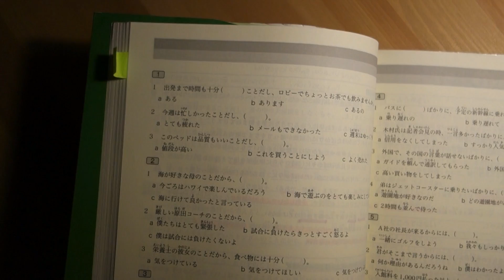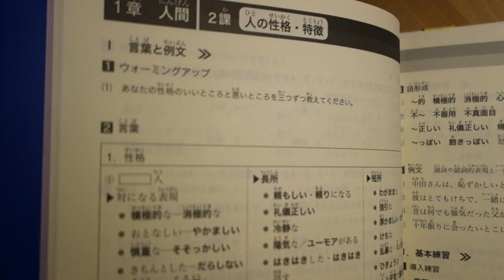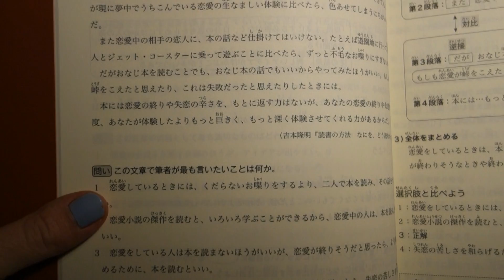JLPT N2: Speaking Japanese, Study Mats & How to pass all sections! || 日本語能力試験 || ivymuse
In part ONE of this video I talked about my personal experience and how I prepared leading up to the test
In today's video I'm sharing some advice on how to do better on all the individual sections and hopefully pass, and I'm also showing you the books I used to study! Hope you enjoy xx

* RECENT VIDEOS *